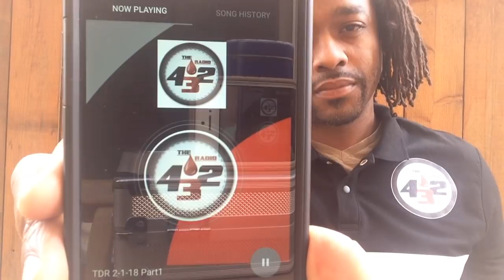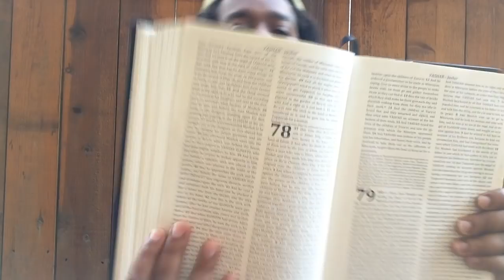kingdrop 2018 | Moshe and Aharon Unite Against Pharoah Abikam (Ahuz) and Egypt's Magicians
Download our new "432thedrop" streaming App available now:
iPhone (iTunes):